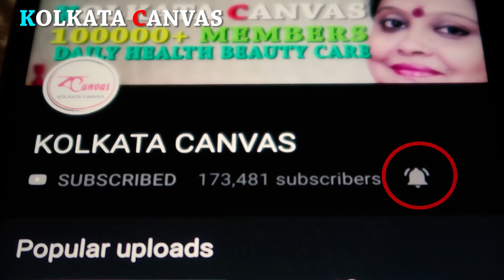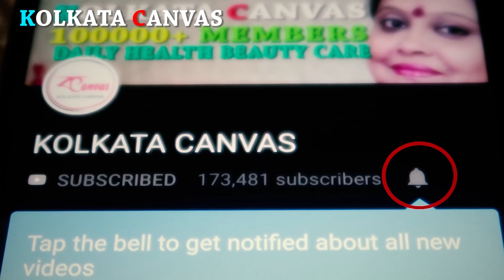পানপাতার বিস্ময়কর কিছু গুণ ও ব্যবহার জানতে ভিডিওটি দেখুন।